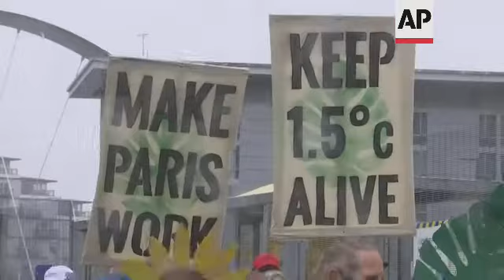Climate change threatens future of reindeer herders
(21 Dec 2021) LEAD IN:
The Glasgow climate pact 1.5-degree (Celsius) temperature goal is "impossible" for reindeer herders, says one arctic researcher.
Herders in Finnish Lapland are already seeing climate change alter weather patterns and affect their herd's food supply.

STORY-LINE:
Tens of kilometres into the Arctic Circle, reindeer herder Anne Ollila ventures into -25-degree (Celsius) temperatures to feed her herd.
Her family has been herding reindeer longer than records exist, at least nine generations.
A 20-year study of reindeer on Norway's Svalbard archipelago by the James Hutton Institute found reindeer have got smaller and lighter.
Researchers believe climate change is to blame.
Warmer winters mean more rain. When rain falls on snow, it freezes, locking reindeer's food - such as lichen - beneath the ice.
That means the animals are unable to smell the food or dig for it.
As a result, researchers believe the reindeer starve, abort their calves, or give birth to much lighter young.
It's an issue that Anne Ollila, who's executive director of Finland's Reindeer Herders' Association, and her fellow herders are also seeing in Finnish Lapland.
"At least 20, 30 years, we have had winters getting more unstable," she says.
"Especially early winters might have some snow and then rain and snow again. And it makes ice covers, which reindeer cannot dig through and they can't get food in the winter as well as they used to."
There are around 200,000 reindeer in Finland and about 4,400 owners, according to Finland's Reindeer Herders' Association.
Like many herders, Anne Ollila is supplementing her reindeer's diets with ivy branches and dried hay to help them get through the winter.
"They eat it, they don't like it as much as lichen, but they eat it, helps them to survive," she says.
Hardened herders are accustomed to adapting to changes in the climate, from warm summers to freezing winters, but now the changes are too fast, the climate too unpredictable.
"I am worried, but I am also optimistic. I think that we will find solutions, they will not be easy ones, but we will make it because we don't have a choice," says Anne Ollila.
The Arctic is warming three times faster than the rest of the planet.
According to Finland's Meteorological Institute, mean temperatures in Lapland, the country's northernmost region, increased 1.5 degrees Celsius over the past 150 years.
Trying to limit future warming to 1.5 degrees Celsius (2.7 degrees Fahrenheit) since pre-industrial times was the "overarching objective" of the recent Glasgow climate conference, called COP26.
Scientists say stopping warming at 1.5 or so can avoid or at least lessen some of the most catastrophic future climate change harms.
But arctic researcher Nuccio Mazzullo from the University of Lapland says 1.5 is "impossible" for herders.
"I think it is already a general understanding that the North is actually, the temperatures is going faster," he says.
"There are some projections that they even talk about three degrees (Celsius)."
Already under pressure from mining, forestry and land-use, herders fear climate change could spell an end to their traditional lifestyle.
The added cost of supplementing their herd's diet and limits on how many animals one herder can own is making the industry less profitable.
"You can't see the economic profitability behind there so much because you have to put a lot of money in there compared to the normal situation that the reindeer lives out there in the wild, finding its own food," says Matti Sarkela, office manager at Finland's Reindeer Herders' Association.